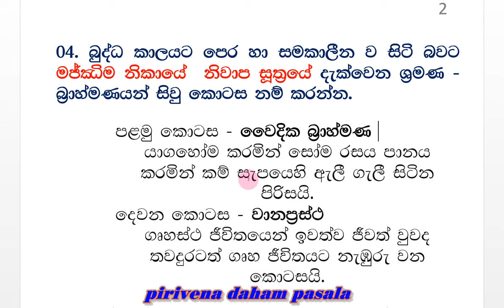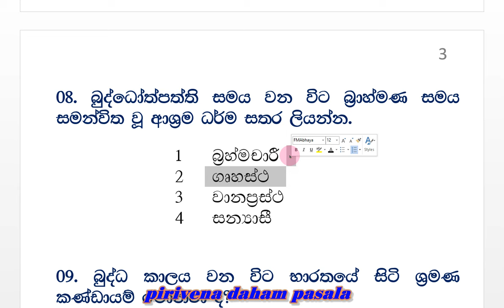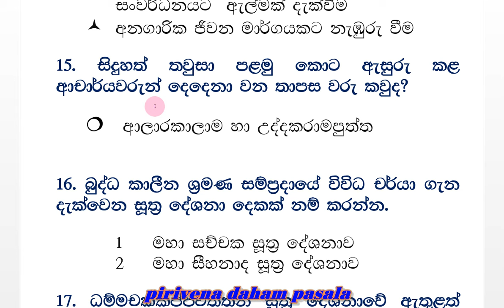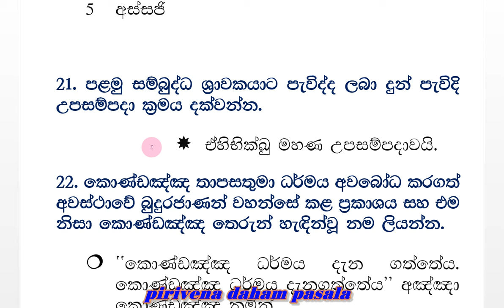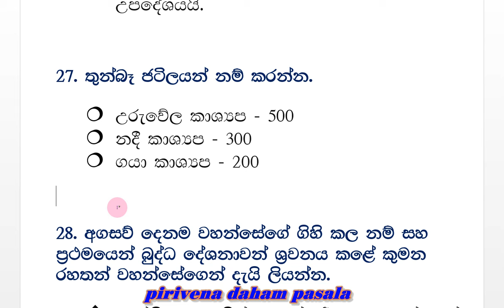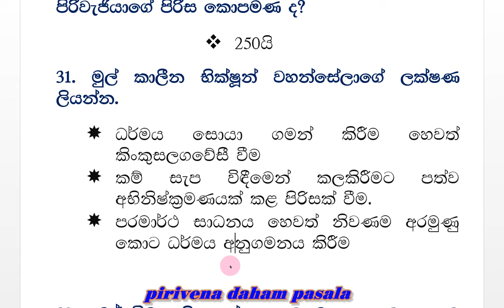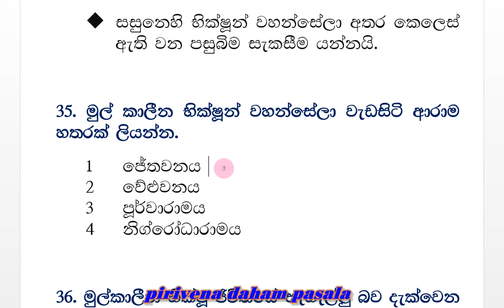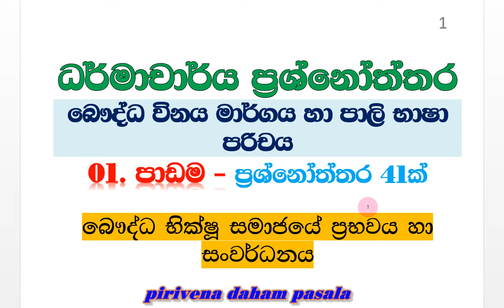ධර්මාචාර්ය ප්‍රශ්නෝත්තර - විනය මාර්ගය හා පාලි - 01 පාඩම - බෞද්ධ භික්ෂූ සමාජයේ ප්‍රභවය හා සංවර්ධනය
ධර්මාචාර්ය ප්‍රශ්නෝත්තර - විනය මාර්ගය හා පාලි - 01 පාඩම - බෞද්ධ භික්ෂූ සමාජයේ ප්‍රභවය හා සංවර්ධනය - dharmacharya -